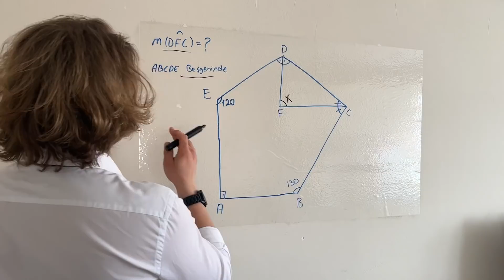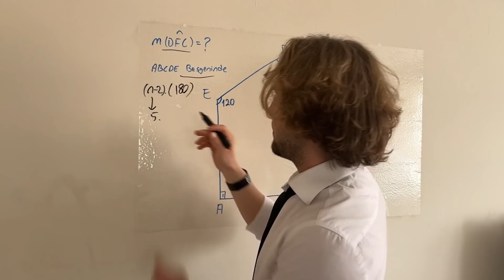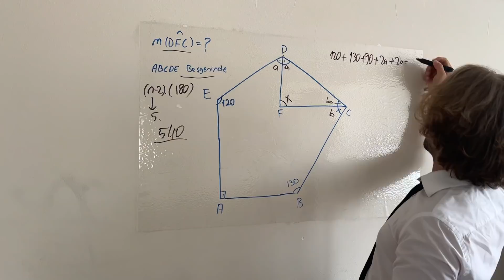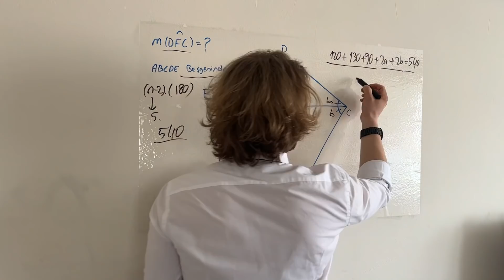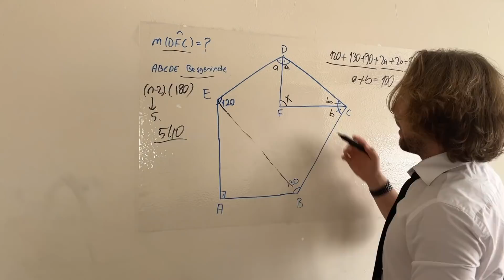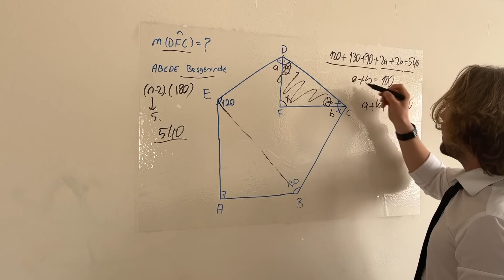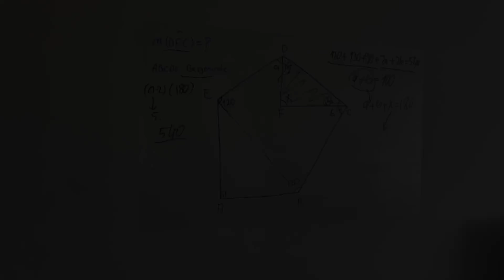( İFTAR VE SAHUR TADINDA ) Geometri Beşgen Sorusu !